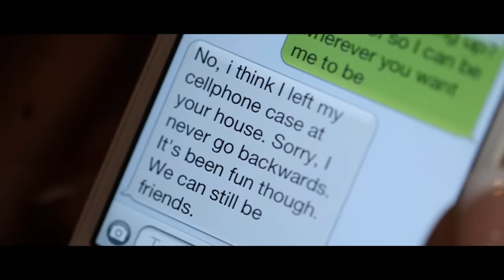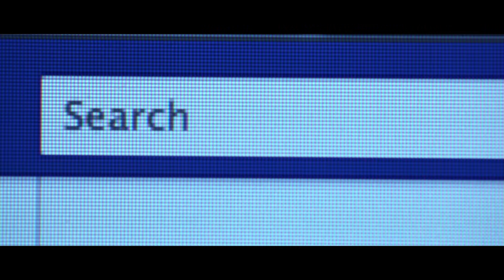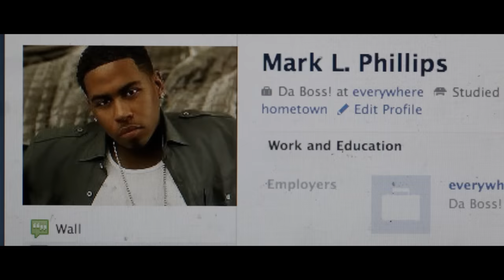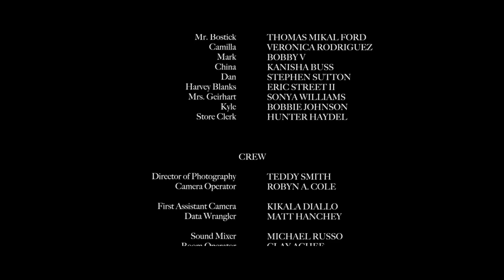Switchin' The Script | Full Movie | Urban Comedy Drama | Black Cinema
Switchin' The Script - During a weekend corporate retreat, her best friends convince unlucky-in-love Lonnie to "switch the script" and take control of men. Lonnie impresses every man in the place with her beauty and charm-most importantly, her boss' good-looking son David. Lots of laughs, funny hijinks, and heartfelt moments take place, and we watch as Lonnie tries to embrace her new personality without turning away what quite possibly may be "Mr. Right."
2012.  Stars: Denyce Lawton, Ray J, Jackée Harry